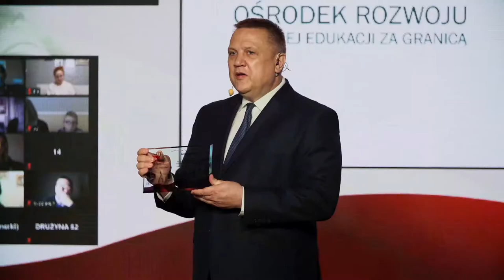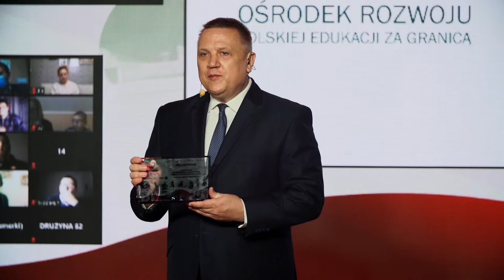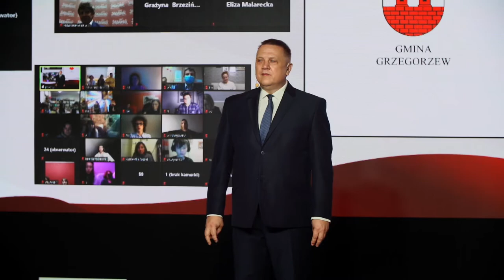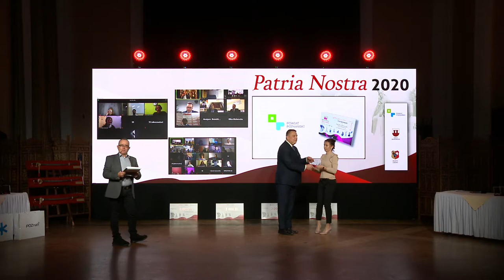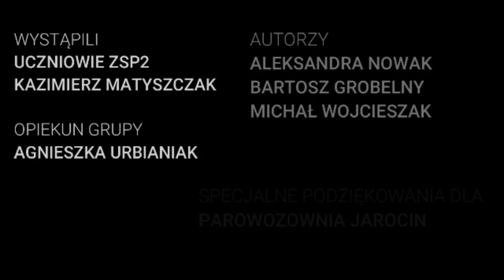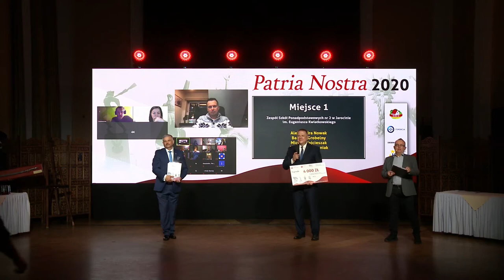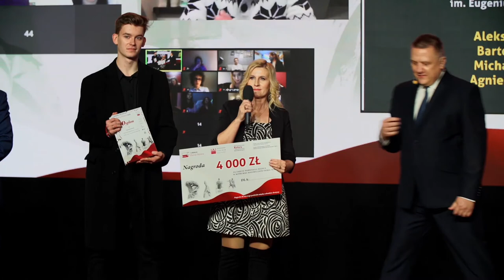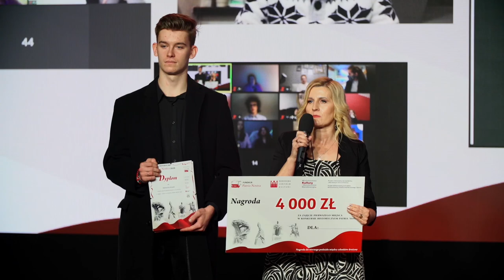ORPEG PRYMAS GMINA GRZEGORZEW POWIAT POZNAŃSKI